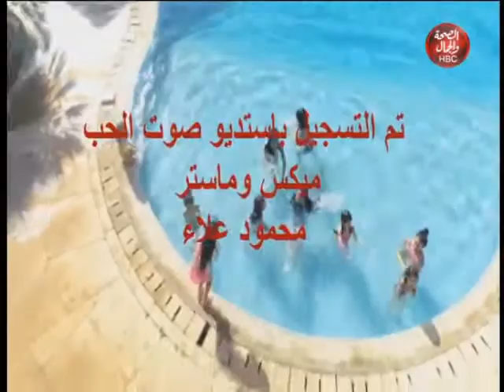بالحب مع بركات ورحيق l تأثير الفن في حياة الاطفال من الصغر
تقديم l بركات كويلا ورحيق الشاذلي
يستضيفوا l الموهوبة جنة أشرف الحلواني

قناة_الصحة_والجمال# برامجنا